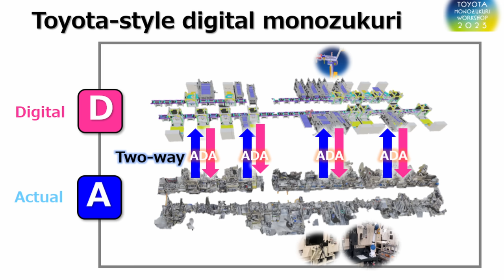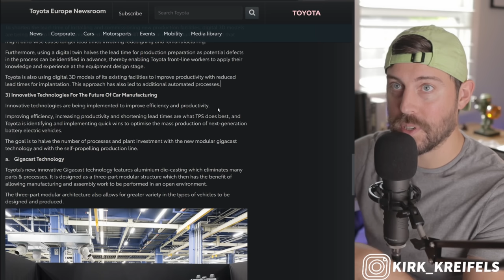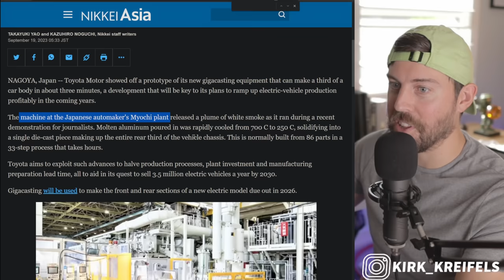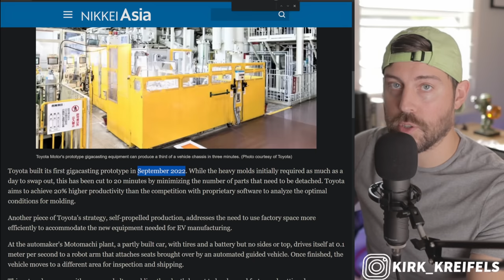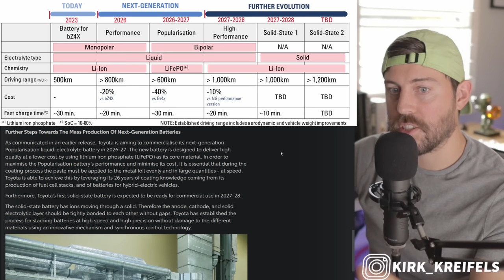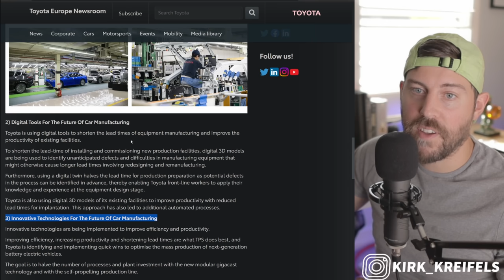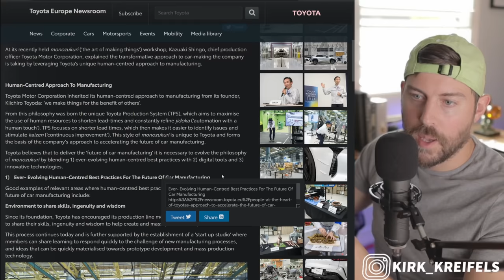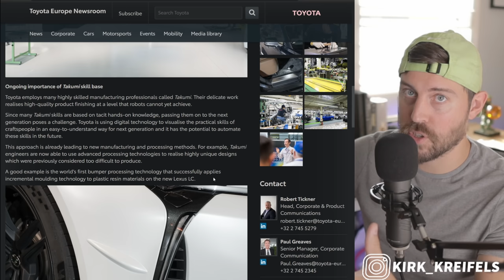Toyota is CHANGING how cars are built // their latest production SECRETS revealed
Here's what Toyota is doing behind the scenes to transform how they build cars. Will they catch tesla ?

00:00 - Toyota manufacturing Overhall
02:48 - GIgacasting Technology
06:29 - Self-Propelling Line
08:06 - Battery Progress
10:04 - Digital Tools
11:09 - Takumi Expansion
13:40 - My take

👣Like my daily Drivers?